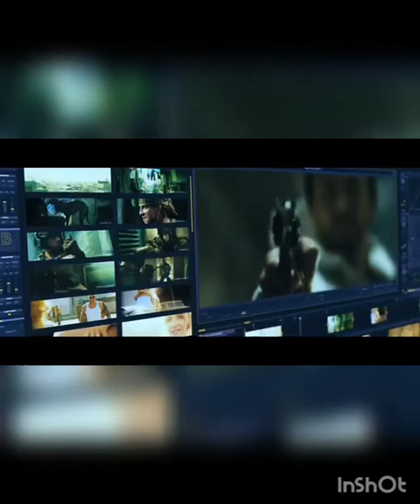TOP 5 UPCOMING MOVIES HOLLYWOOD